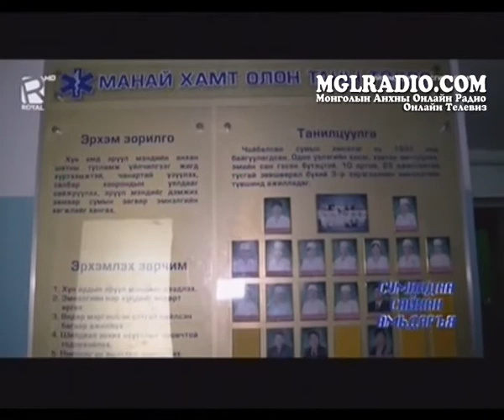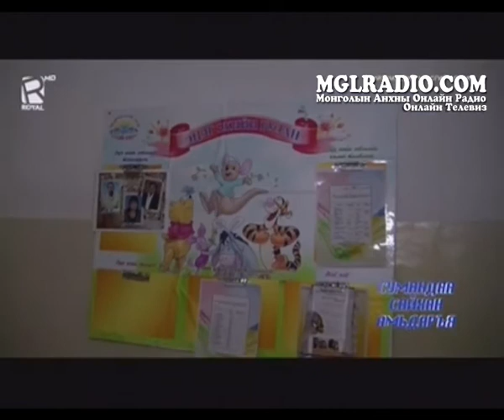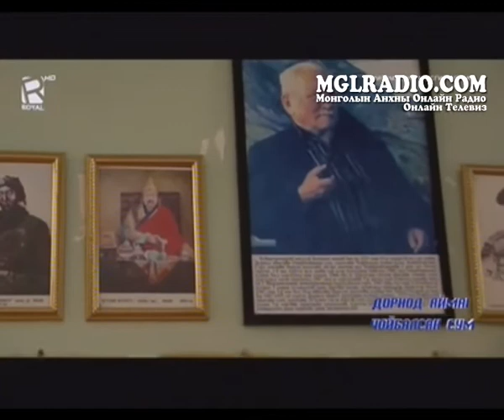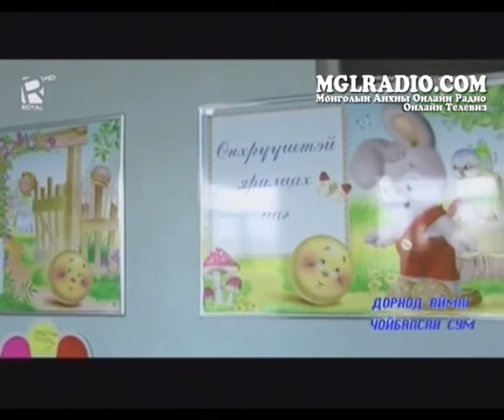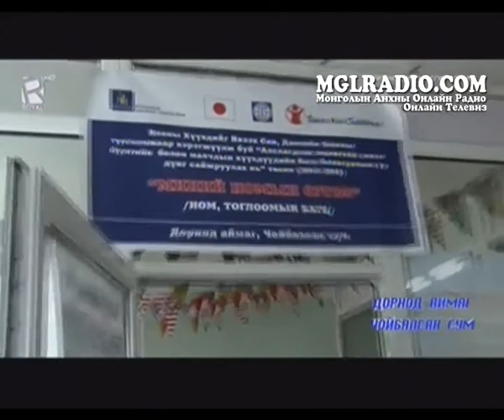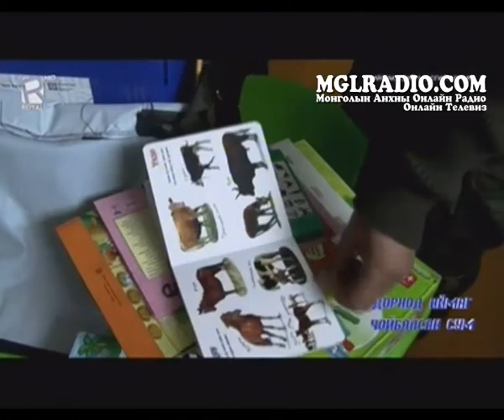Сумандаа сайхан амьдаръя нэвтрүүлэг